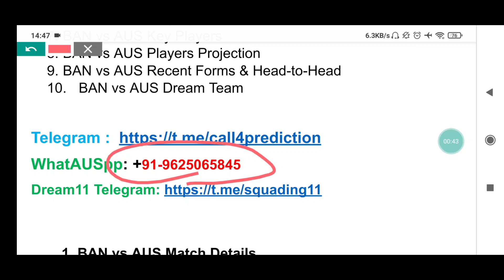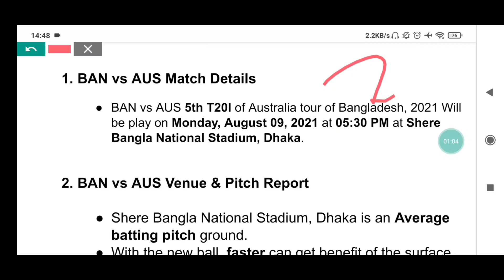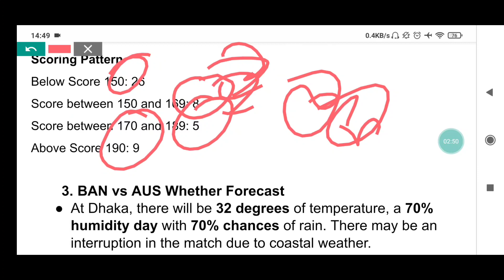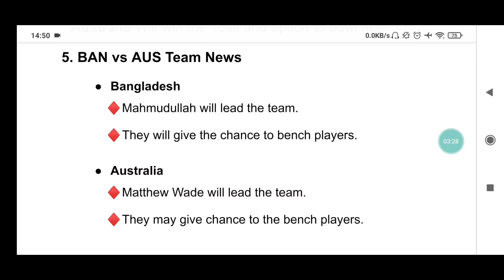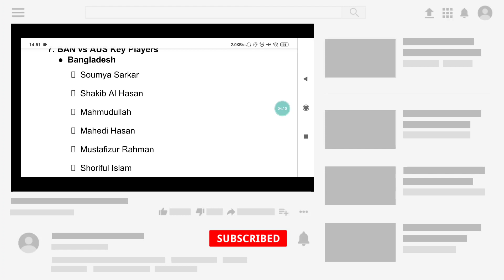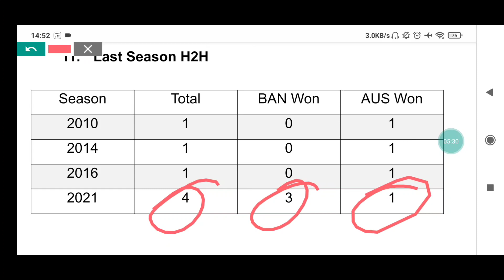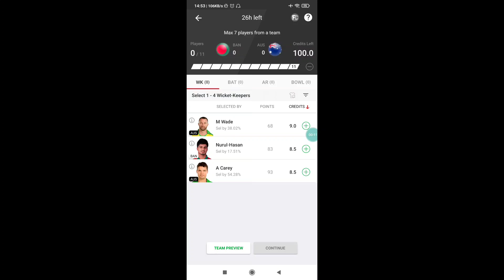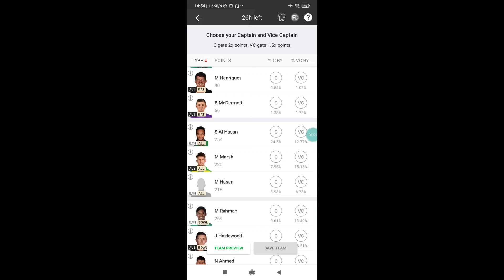Bangladesh vs Australia 5th T20I Match Prediction| BAN vs AUS Dream11 Team| BAN vs AUS 2021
Bangladesh vs Australia 5th T20I Match Prediction| BAN vs AUS Dream11 Team Prediction | AUS vs BAN dream11| BAN vs AUS today match Prediction| Who Will Win BAN vs AUS

BAN vs AUS 5th T20I Dream 11 Team Prediction
BAN vs AUS 5th T20I Dream 11 Team Analysis
BAN vs AUS Dream 11 Team Analysis
BAN vs AUS 5th T20I match Dream 11 Team Today Match
Bangladesh vs Australia
Shere Bangla National Stadium, Dhaka pitch report
Bangladesh vs Australia playing 11
BAN vs AUS 5th T20I Match Preview
Dhaka Pitch Report
Bangladesh vs Australia
Bangladesh vs Australia Match Dream 11 Team
Bangladesh vs Australia
BAN vs AUS Dream 11
dream 11 BAN vs AUS Dream 11 Team
BAN vs AUS 5th T20I MATCH DREAM 11 ANALYSIS
BAN vs AUS TODAY MATCH DREAM 11 TEAM
BAN vs AUS Dream 11 grand league teams
BAN vs AUS Dream 11 Prediction
BAN vs AUS Dream11
BAN vs AUS Dream 11 Team
BAN vs AUS Dream 11 Team and includes match preview for BAN vs AUS dream11

 T20I 2021
 T20I 2021 highlights
 T20I 2021 squad
T20I 2021 highlights in Australia
 BAN vs AUS T20I 2021 players list
 BAN vs AUS T20I 2021 team
 BAN vs AUS T20I 2021 scorecard
 BAN vs AUS T20I 2021 February
 BAN vs Australia T20I 2021
Bangladesh vs Australia 2021 T20I series highlights
 vs AUS 5th T20I 2021 highlights
Bangladesh vs Australia 5th T20I 2021
BAN Australia T20I 2021

BAN vs AUS Match
Bangladesh vs Australia
 Bangladesh vs AUS Match Team
Australia vs BAN Match Team
Bangladesh vs Australia Match
Australia vs Bangladesh Match Team
 AUS vs BAN Match
BAN vs AUS Match Team
Bangladesh vs Australia
 BAN vs AUS Match Prediction
 BAN vs AUS T20I Prediction
BAN vs AUS 5th T20I Match Prediction
Bangladesh vs Australia
BAN vs AUS Today T20I Match Prediction
 BAN vs AUS Dream11 Prediction
BAN vs AUS Dream11 Team Prediction
BAN vs AUS Dream11 Match Prediction
BAN vs AUS Today Match Dream11
BAN vs AUS Dream11 Today Match
Bangladesh vs Australia
AUS vs BAN Dream11 Team Today Match
BAN vs AUS Best Team for Today Match of Dream11

 dream11
 dream11 team
 dream11 prediction
fantasy cricket
fantasy cricket team
AUS vs BAN match news
BAN vs AUS match dream11 team
Australia Vs Bangladesh 5th T20I
Australia vs Bangladesh
Australia Vs Bangladesh 5th T20I match 2021
Australia vs Bangladesh 5th T20I 2021
Australia vs Bangladesh 2021
Bangladesh vs Australia
Australia vs Bangladesh 5th T20I Playing 11
 AUS vs BAN 5th T20I Playing 11
AUS vs BAN
 AUS vs BAN 5th T20I 2021
Australia Tour of Bangladesh 2021
Australia vs Bangladesh 5th T20I Both Teams Playing 11